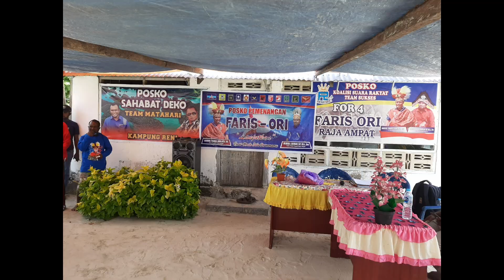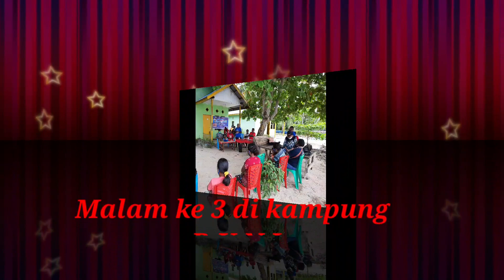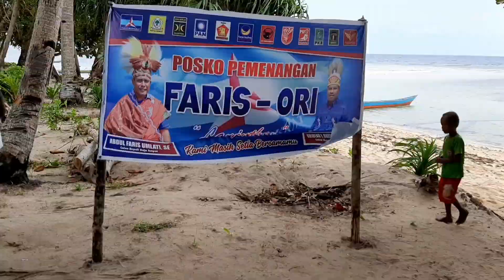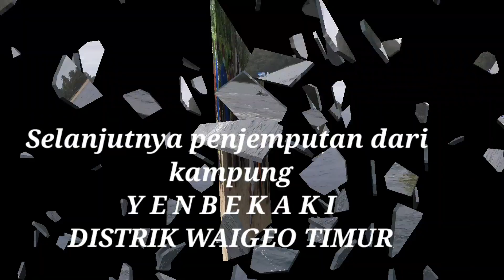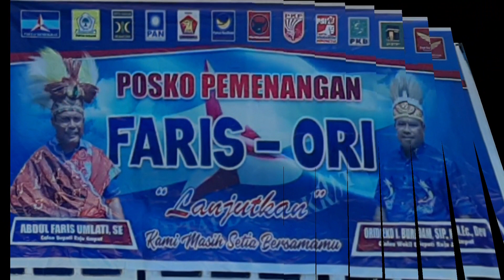Raja ampat Afu-Ori-2020# Tim,Kualisi partai.Dapil#ll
raja ampat pilkada 2020 afu-ori
Afu-ori-2020
Kampanye raja ampat